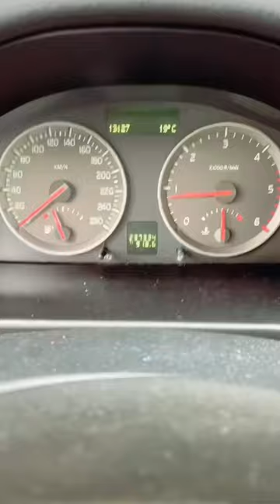Thank you for 10k subscribers 🥳 love ye all 💪➡️